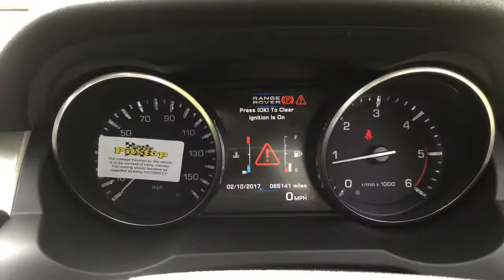Range Rover Evoque 2.2 Sd4 Pure Tech now sold by Taylors Pitstop Garage, nr Crawley West Sussex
This vehicle is now sold. Please visit our YouTube channel for the latest stock Facebook
Telephone :Sales & Service 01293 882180

Ref: 13836